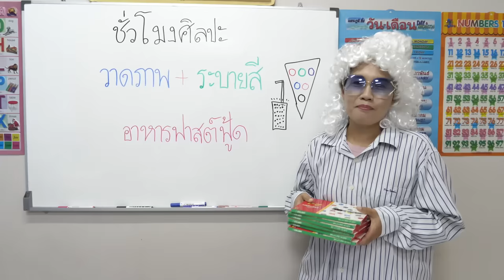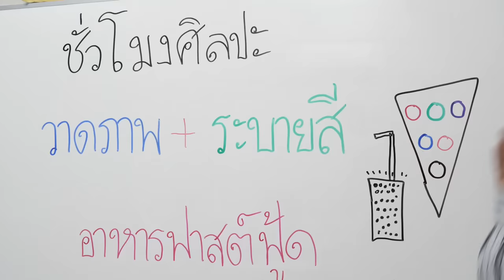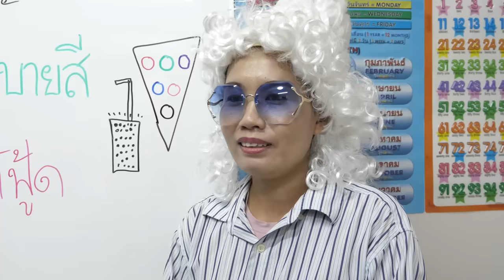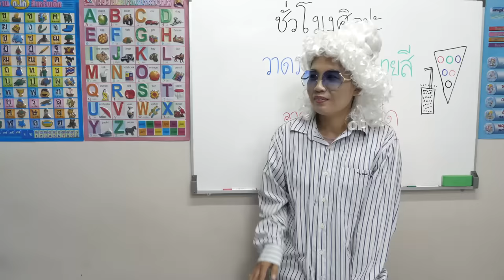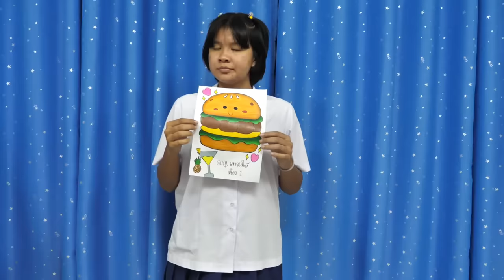หนังสั้น | วาดภาพ+ระบายสี อาหารฟาสต์ฟู้ด | drawing + coloring fast food